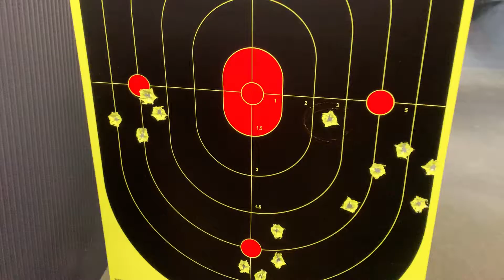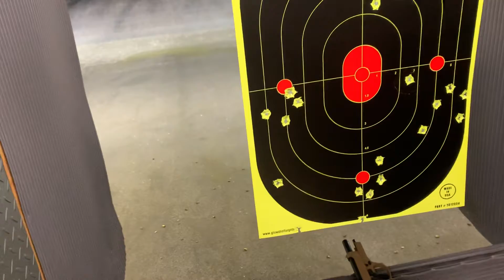Saul vs Terribly Tactical one shot one hand